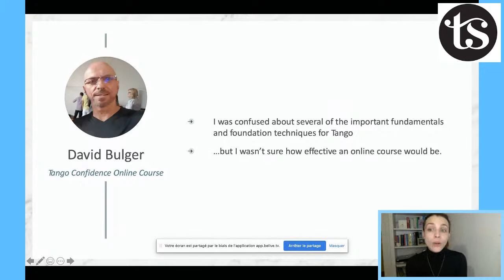Can I really learn tango online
If you're not sure how to keep your tango journey alive...
If you aren't sure how to practice in a meaningful way right now...
If you want to become a tango dancer that is free and confident when dancing...
Join Us To Discuss How You Can Take Your Tango To The Next Level Even During The Pandemic...

PS: If you haven’t joined yet, you can still join our last FREE Masterclass this coming weekend!
We will show you the step-by-step plan to become a CONFIDENT Tango dancer in 2021.